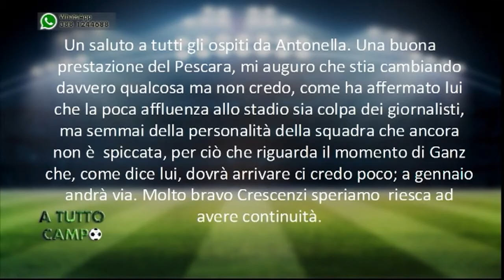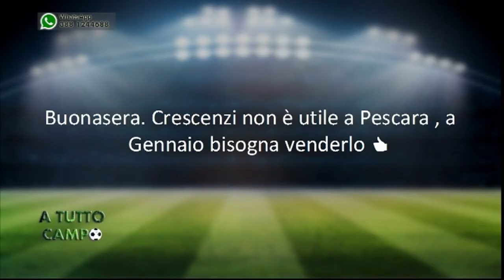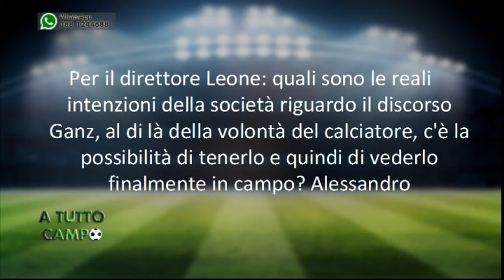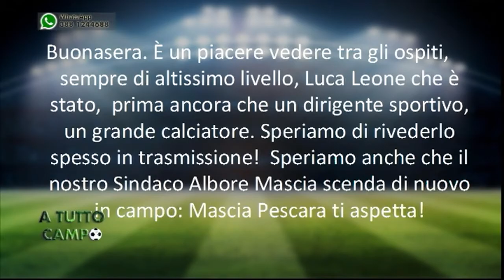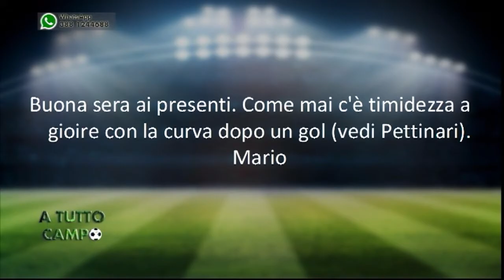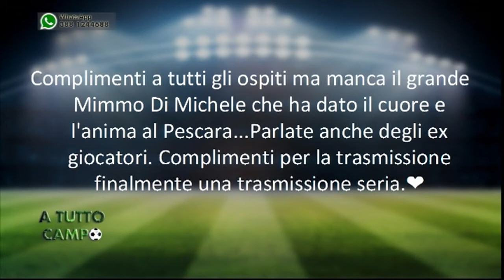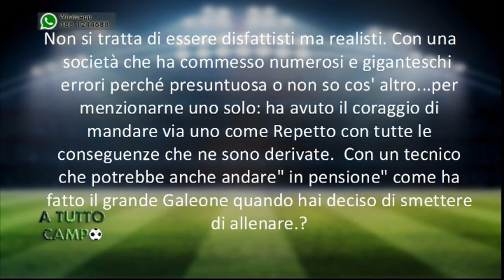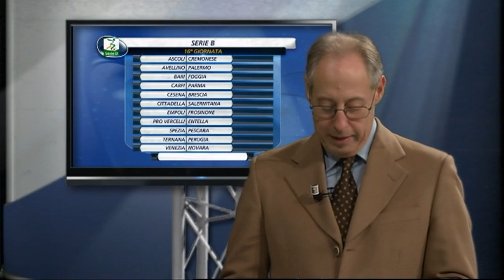A tutto Campo del 23/11/2017